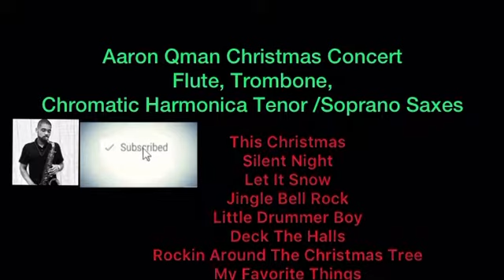Live Christmas Concert - Aaron Qman - Tenor /Soprano saxes, Flute, Trombone & Chromatic Harmonica 🎄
Time Stamps🎅🎷🎺

This Christmas - 00:13-00:34

Silent Night - 00:35-01:13

Let it Snow - 01:14-03:32

Little Drummer Boy - 03:33-04:57

Deck The Halls - 04:58-07:01

Rockin Around The Christmas Tree - 07:02- 08:30
My Favorite Things - 8:31-11:00

Jingle Bell Rock - 11:01-12:19